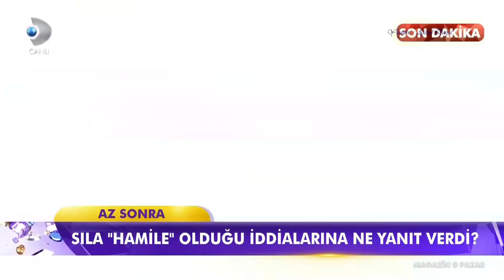Dilay Korkmaz | 09 02 2020